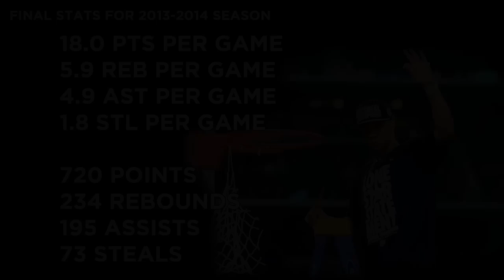UConn Highlights: Shabazz Napier - Senior Season (2013-2014)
As a Senior in 2013-14: Appeared and started in all 40 games for the Huskies... Led UConn in points (18.0), assists (4.9) and steals (1.8) a game and was second in rebounds (5.9) a game... Named the American Athletic Conference Player of the Year... Was named a First Team All-American by the Associated Press, National Association of Basketball Coaches and United States Basketball Writers Association...Won the Bob Cousy Collegiate Point Guard of the Year Award... Was a finalist for the John Wooden Award, Oscar Robertson Trophy, Naismith Trophy and the Senior CLASS Award.. Averaged 21.2 points a game in the 2014 NCAA Tournament, and was named the Final Four and East Regional Most Outstanding Player... His 17.0 points a game in the Final Four led UConn... Recorded his second career triple-double (14 points, 11 rebounds and 10 assists) against Yale (Nov. 11)... Scored a career-high 34 points against Memphis (Feb. 15)... Made a career-best seven three-pointers against Rutgers (March 5)... Was also first on the team in free throw percentage (87.0) and minutes played a game (35.1)... Averaged 19.3 points and 5.7 rebounds a game in conference play... Earned American Athletic Conference Player of the Week honors five times and was named to the Honor Roll eight times.